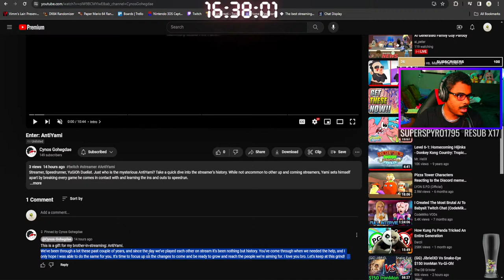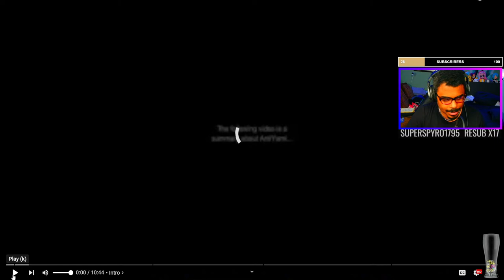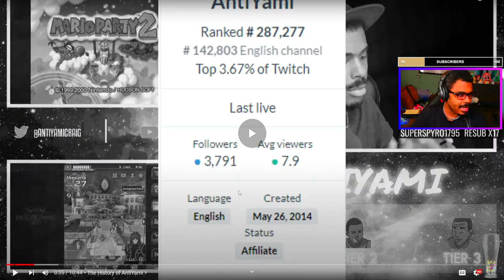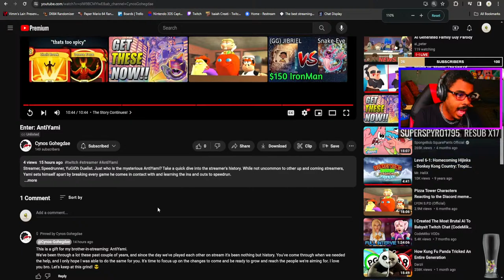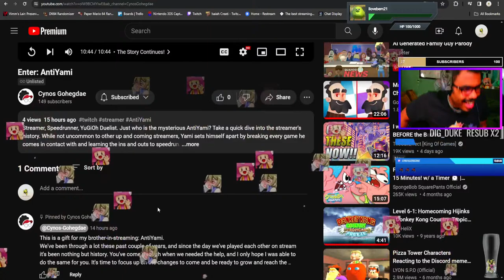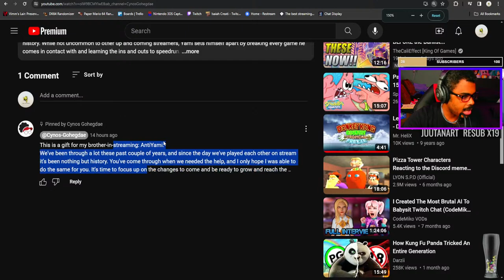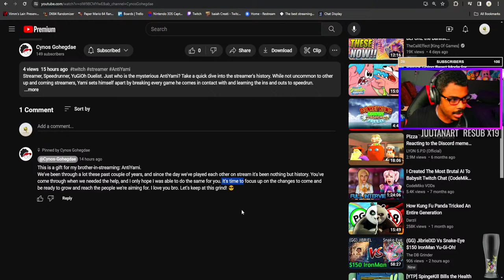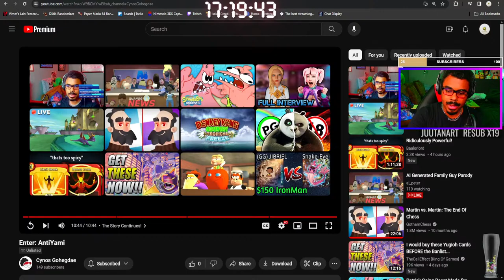Peach Showtime Day 2 - On the 2nd Floor!